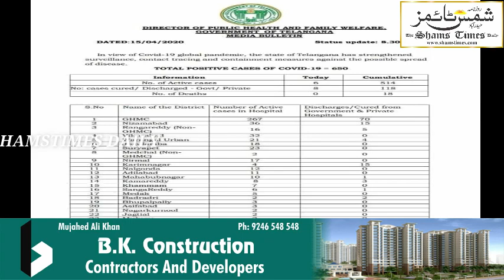RAMASPURA ME CORONA KE 11 MUZBIT CASES.